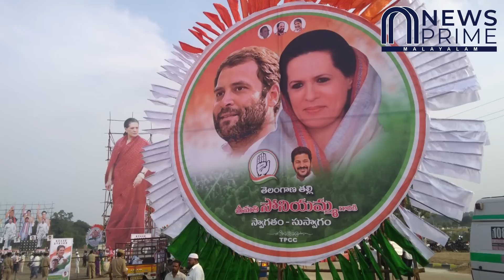റാവുവിനെ എടുത്തിട്ടലക്കി കോൺഗ്രസ്‌!! ടി ആർ എസ് തീർന്നു?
റാവുവിനെ എടുത്തിട്ടലക്കി കോൺഗ്രസ്‌!!
ടി ആർ എസ് തീർന്നു?